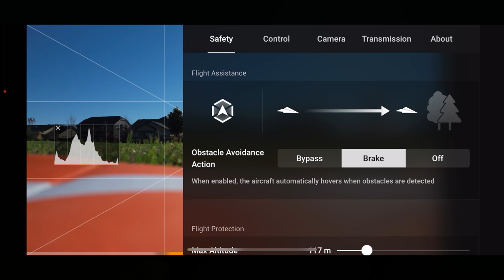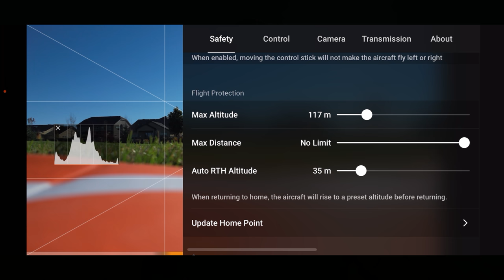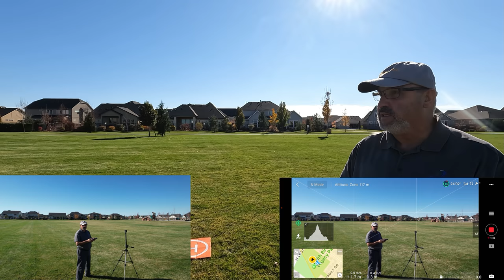DJI Air 2S Fall Flight Featuring Spotlight Mode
It was a beautiful fall day, and I just had to fly The DJI Air 2S.  I stopped by Keith Bird Legacy Park and took the drone up to check out some changes in the area, as well as try out spotlight mode.  I hope you enjoy the look around.

DJI Mini SE
PGY Folding Landing Pad
Hollyland Lark 150 wireless mic system
Canon M50
GoPro 1/4 Twenty mount fro Telesin
GoPro Hero 9 Black
GoPro Hero 8 Black
My Dad's book
Parrot Anafi refurbished
Parrot Anafi Drone
The Anemometer that I use
Freewell All Day 8 Pack ND Filter for the Mavic Air 2
Freewell Filter Pack for the Mavic Mini
Freewell All Day 8 Pack Pack for the DJI Air 2S
Bwine F7 Drone

Hubsan Zino 2
Hubsan Zino Pro Plus
Hubsan Zino the original
Fimi A3
Fimi X8 SE
Case for the Fimi X8 SE
SJRC F11 4K Pro
MJX Bugs 12 EIS
L109 Pro GPS Camera Drone
Kai One Pro
MJX Bugs 16 Pro